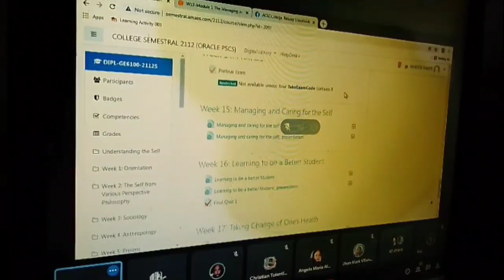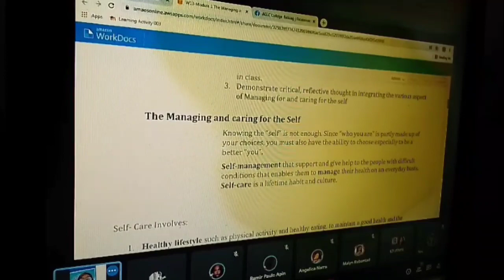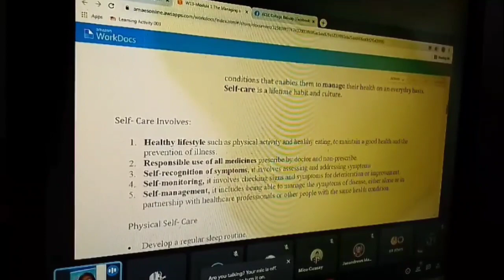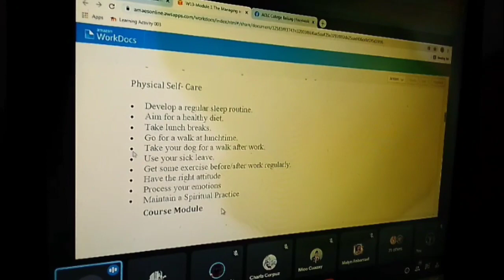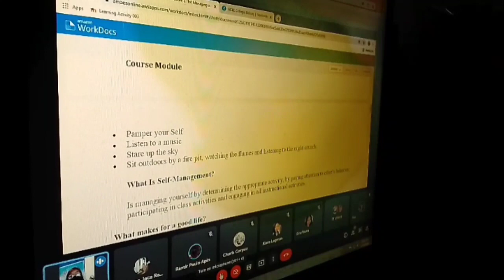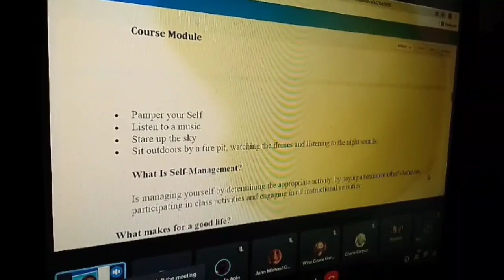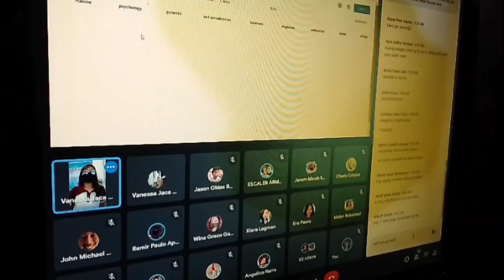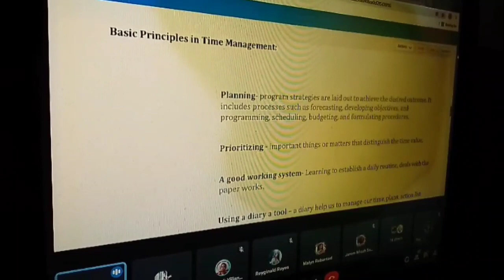Understanding The World College Online Class Shan Cai C. Loyola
Guys if you like to donate and support my channel and share your blessings. that will be helpful for my studies. just Paypal me and click the link below, Thank you so much. God bless you!

No Copyright